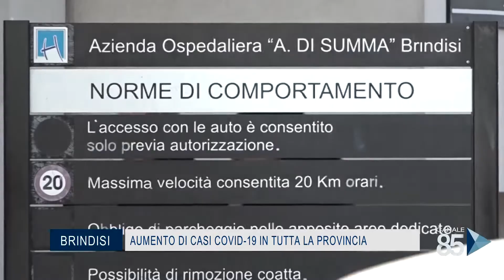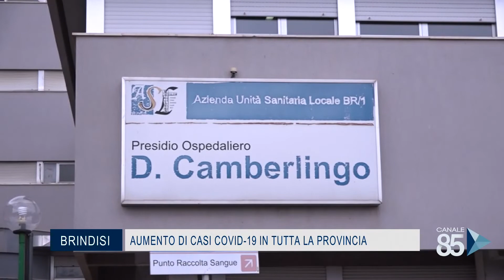03 Novembre 2020 Brindisi aumento di casi covid 19 in tutta la provincia